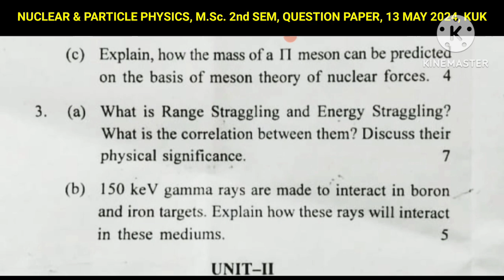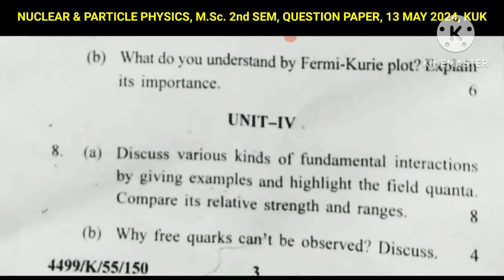NUCLEAR & PARTICLE PHYSICS, M.Sc. 2nd SEM, QUESTION PAPER, 13 MAY - 2024 | KURUKSHETRA UNIVERSITY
THANKS.